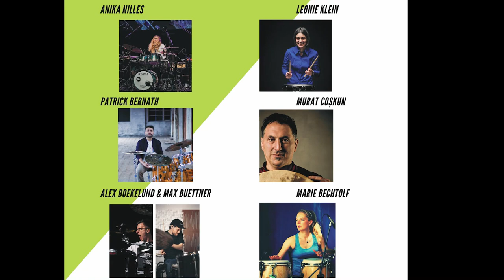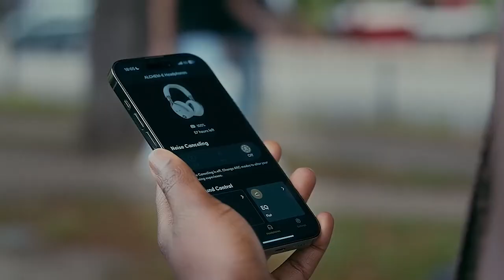News aus der Drums & Percussion-Szene I Schlagabtausch Ticker Video - Dezember 2024 #1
Im ersten Ticker für den Dezember 2024 erwartet Euch ein abwechslungsreiches Update aus der Schlagzeug- und Percussion-Welt. Ein wunderbares Event im Breisgau  steht der Schlagzeugwelt bevor, bei dem Ihr Euch auf einige inspirierende Performances freuen dürft, neue Produkte eröffnen interessante Möglichkeiten für das Schlagzeugspiel, leider darf auch ein Blick auf einen prägenden Musiker und seine Hinterlassenschaft nicht fehlen, ein Verlust, der die Szene bewegt hat und wer neugierig auf frische Inspiration ist, sollte nicht verpassen, bei unserem neuen Gewinnspiel mitzumachen.

Der Song im Rohema Video ist  „Naked and Alive“ aus einer Session von Milky Chance mit Drummer Sebastian Captain Schmidt. Gefilmt wurde die Session, aus der Ausschnitte für das Video verwendet wurden, von Anthony Molina.

Klickt rein, hört Euch die neuesten News an – hier gibt es einiges zu entdecken!

Bleib mit uns auf dem Laufenden mit brandaktuellen News, sehenswerten Events, interessanten Buchneuerscheinungen und vielem mehr aus der Schlagzeug- und Percussion-Szene! Der Schlagabtausch Ticker erscheint im wöchentlichen Wechsel mit dem Schlagabtausch Podcast und versorgt dich mit allem, was du als Schlagzeuger oder Percussionist wissen musst. Egal ob du Anfängerin oder Anfänger, Fortgeschrittene oder Fortgeschrittener oder Profi bist, hier findest du die wichtigsten Informationen und Neuigkeiten, um immer auf dem neuesten Stand zu bleiben.

Links zu Dirk und Timo

Dirk Brand - Host von "Schlagabtausch" - Der Podcast für Drummer

Timo Ickenroth - Host von "Schlagabtausch" - Der Podcast für Drummer

Kapitelmarker Ticker Dezember 01 2024

00:00:00 Intro
00:00:47 VA - Freiburg Frum Day
00:02:34 Zum Tode von Bob Bryar
00:04:09 Anselm Wild & Robert Brenner Teaser
00:05:36 Rohema Straw Brush Flat
00:06:55 Zildjian Alchem-E Perfect Tune Headphones
00:08:29 Gewinnspiel "99 Licks for the modern Drummer" von Rico Horber
00:09:45 Outro